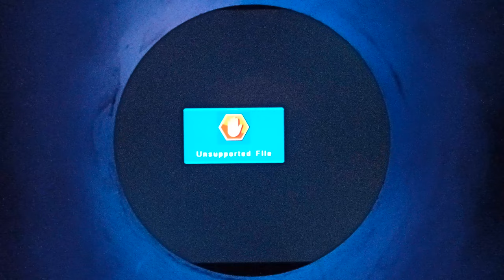Vincent van GoghDutch painter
Vincent Willem van Gogh (Dutch: [ˈvɪnsɛnt ˈʋɪləm vɑŋ ˈɣɔx] (listen);[note 1] 30 March 1853 – 29 July 1890) was a Dutch Post-Impressionist painter who posthumously became one of the most famous and influential figures in Western art history. In a decade, he created about 2,100 artworks, including around 860 oil paintings, most of which date from the last two years of his life. They include landscapes, still lifes, portraits and self-portraits, and are characterised by bold colours and dramatic, impulsive and expressive brushwork that contributed to the foundations of modern art. Not commercially successful in his career, he struggled with severe depression and poverty, which eventually led to his suicide at age thirty-seven.